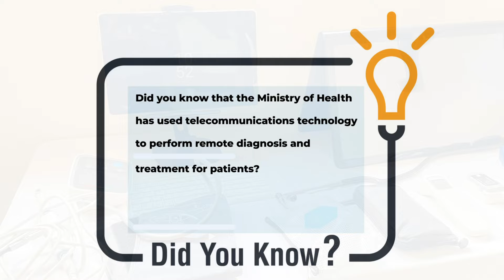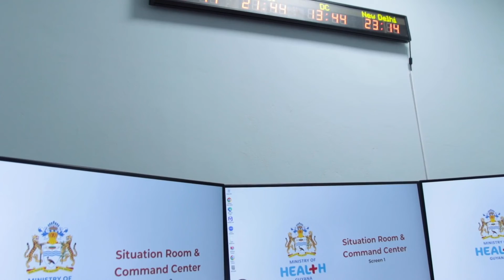Transforming Healthcare in Remote Areas with Telemedicine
The Ministry of Health uses telemedicine to bring remote diagnosis and treatment to communities across Regions One, Seven, Eight, Nine, and Ten.
With telemedicine launched in 2022, patients in remote areas can access quality health care without leaving their communities. From heartbeats to ultrasounds, our advanced system connects community health workers with doctors from Regional Hospitals to diagnose and treat patients.